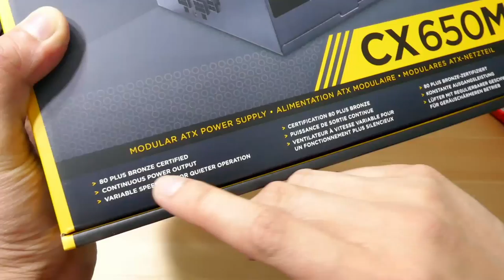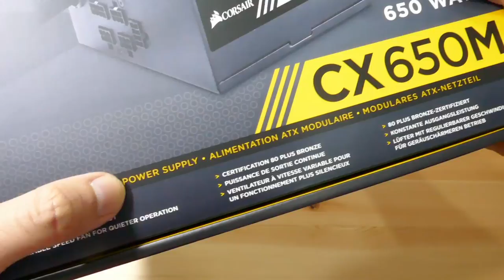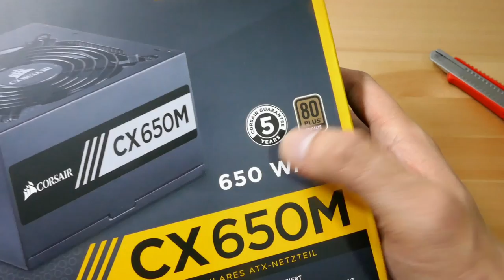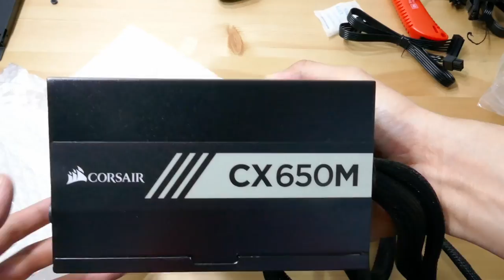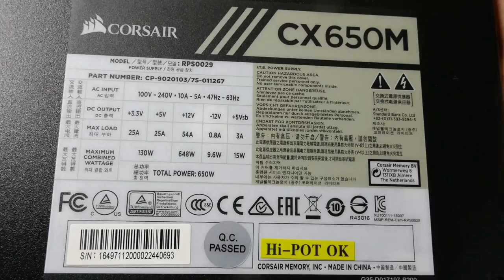Corsair CX650m 650 Watt 80 Plus Bronze PSU Power supply unboxing and installation on PC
The semi modular 650 Watt 80 plus Bronze by Corsair - the CX650m. I will be doing an unboxing and installation onto my PC case!